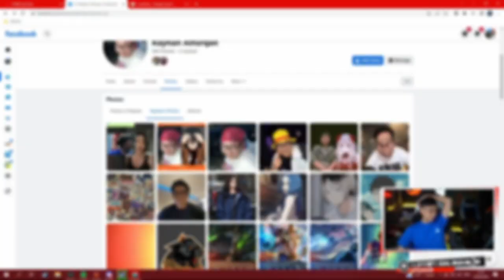Maid Imut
【DOKSLI】
Bentar Lagi Tamat
•Original stream :
Menit (-)

【ALL SOCMED 】
•Facebook Personal Account :